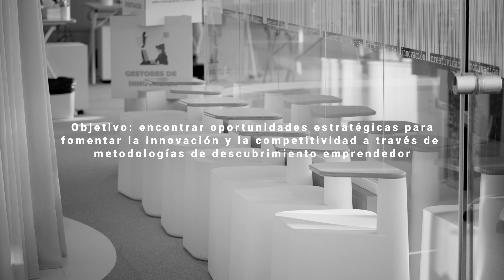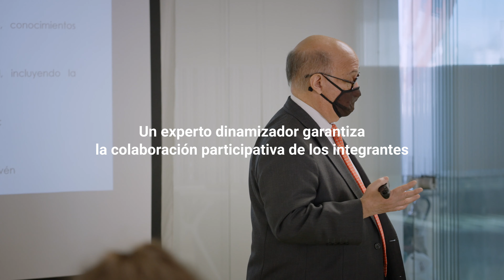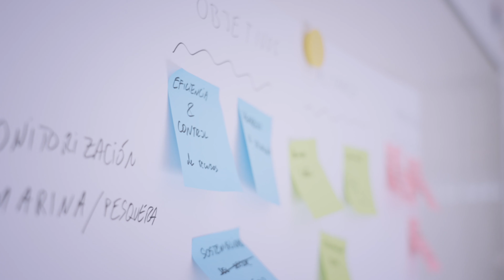Participa en la Estrategia de Especialización Inteligente de Cantabria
Administración, empresas, centros de investigación, universidades y ciudadanos se sientan en la misma mesa y, a través de metodologías de descubrimiento emprendedor (EDP), buscan oportunidades estratégicas para fomentar la innovación y la competitividad en sectores estratégicos como son la Blue Economy y la Industria Offshore, la Salud y el Bienestar, la Industria Cultural y el Turismo Sostenible, la Bioeconomía y el Sector Agroalimentario o la Industria 4.0.